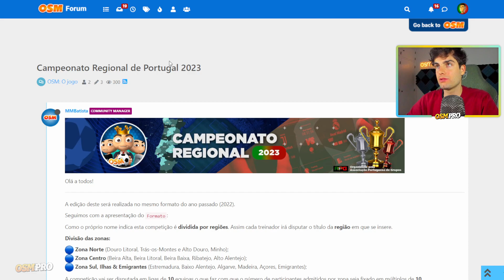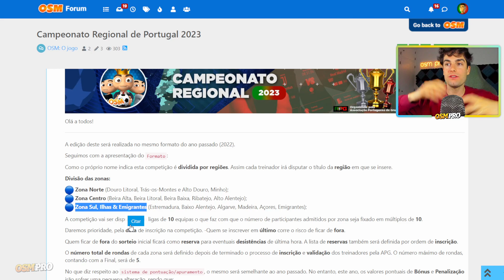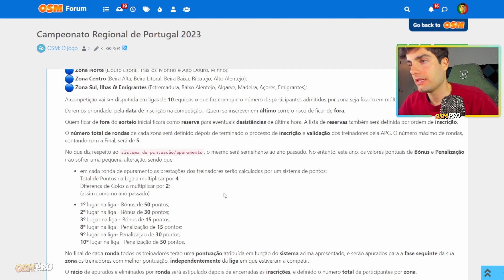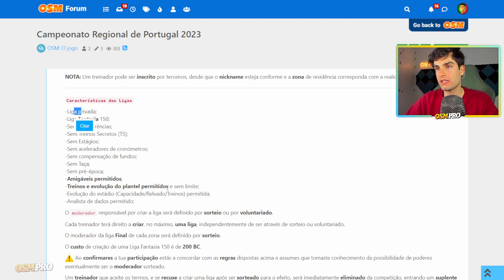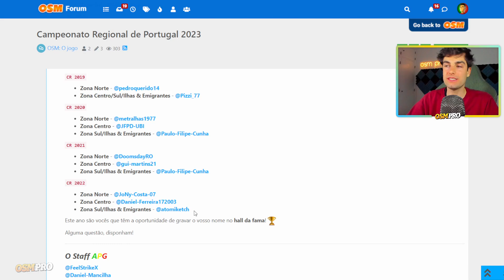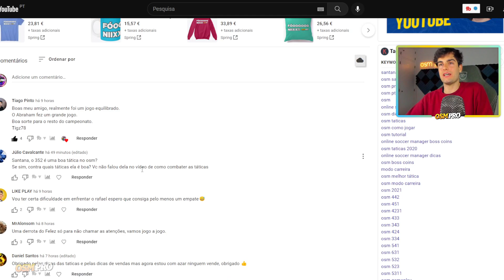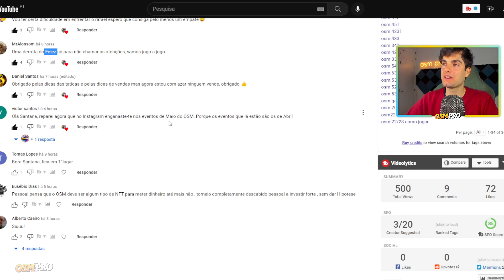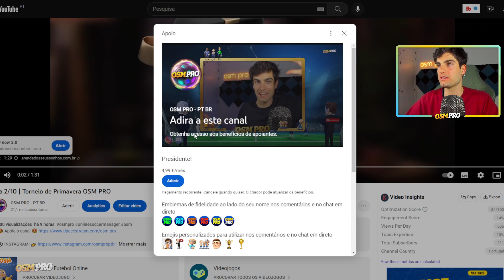Dia 3/10 | Torneio de Primavera OSM PRO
🏆 CAMPEÕES DO MODO CARREIRA:

11ª EDIÇÃO - RPirro
10ª EDIÇÃO - Osvaldoabreu
9ª EDIÇÃO - joaobarros96
8ª EDIÇÃO - Estrilho
7ª EDIÇÃO - JFPD UBI
6ª EDIÇÃO - kinha78
5ª EDIÇÃO - RenatoDuarte17
4ª EDIÇÃO - Game9Over1
3ª EDIÇÃO - Mister Pudini
2ª EDIÇÃO - Mikaxiter
1ª EDIÇÃO - Litlepig 17

➡️ Estágios Bloqueados
➡️ Treino Secreto Bloqueado
➡️ Transferências Permitidas

Você já imaginou treinar o seu time e liderá-lo à vitória nos campeonatos mais importantes do mundo? Agora você pode tornar esse sonho realidade com o Modo Carreira no canal OSM PRO! Junte-se a nós nesta emocionante série de jogos de Online Soccer Manager, onde você terá a chance de competir contra outros subscritores do canal pelo título de campeão. Cada partida é uma oportunidade para testar suas habilidades de gerenciamento, tomar decisões táticas e construir um time vencedor. Com comentários divertidos e análises aprofundadas, os vídeos não são apenas uma partida de futebol, é uma experiência completa! Então, prepare-se para sentir a emoção do futebol virtual e se juntar à nossa comunidade de jogadores apaixonados.